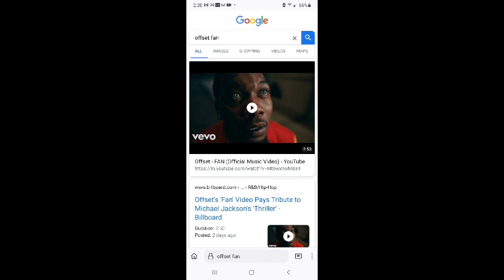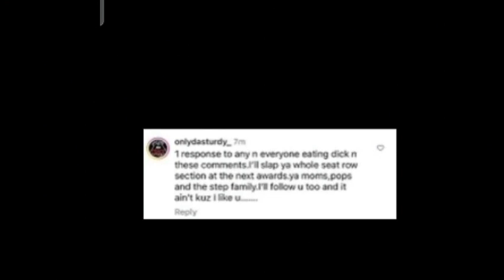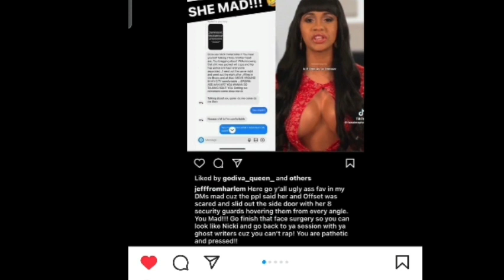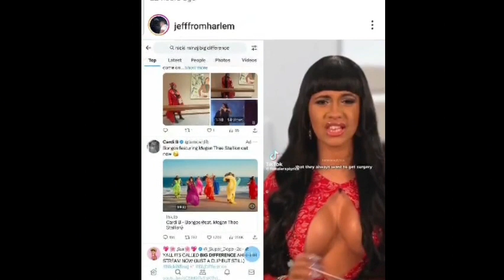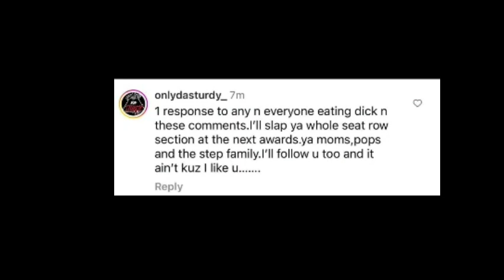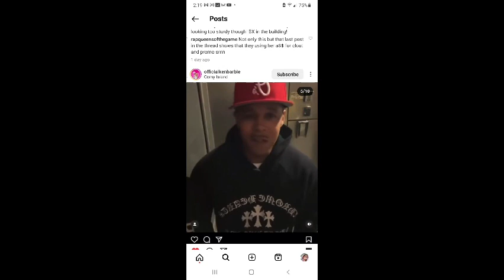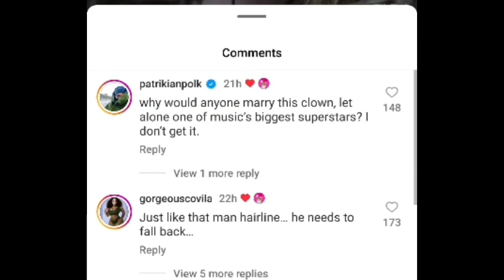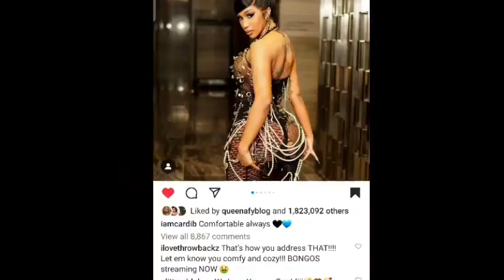Nicki Minaj's Husband Kenneth Petty & His Crew Threatened Offset & Cardi B!